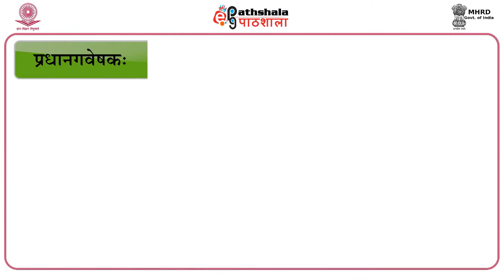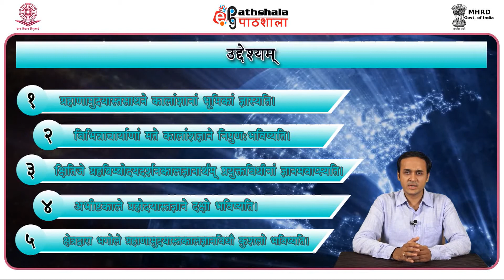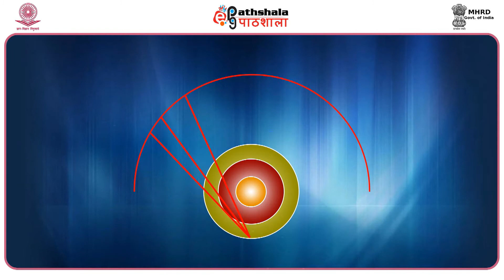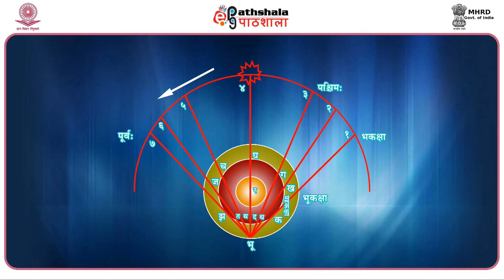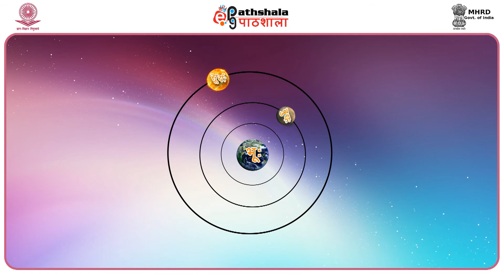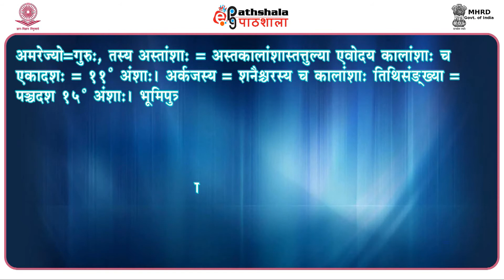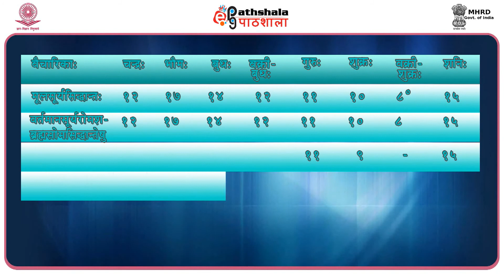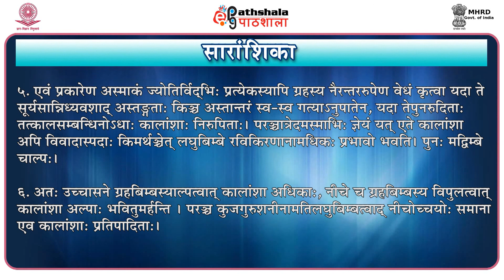P06 M23 Kalansh aanayan